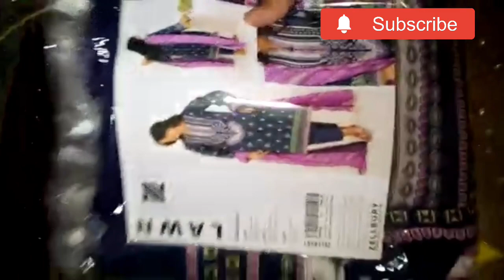My First Eidi Vlog🥰🥰🥰 | Vlogs | Alhamdulillah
Meri Phli Eidi alhumduliallah 🥰🥰❤️